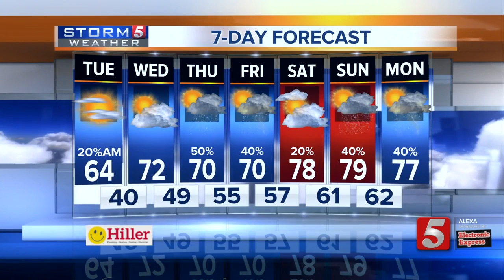Lelan's morning forecast: Tuesday, April 2, 2019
Lelan Statom's morning forecast for Tuesday, April 2, 2019. A disturbance is bringing a few showers to the region this morning, especially in our southern and eastern areas.